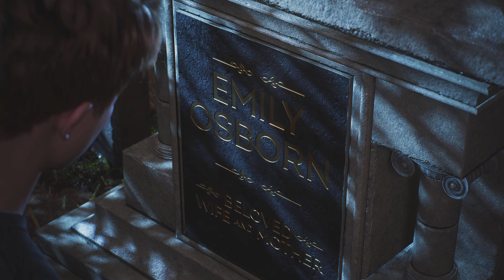Marvel's Spider-Man 2 Venom fight